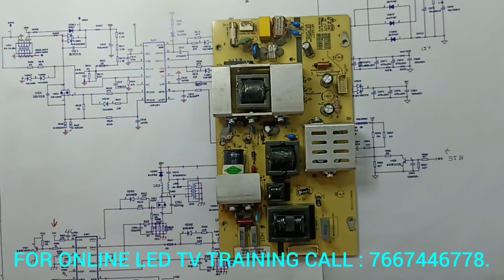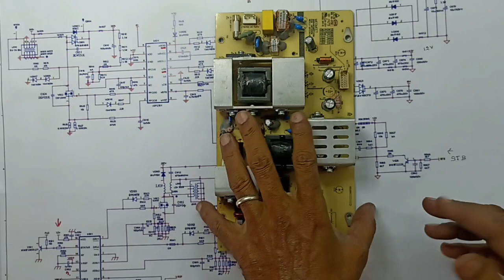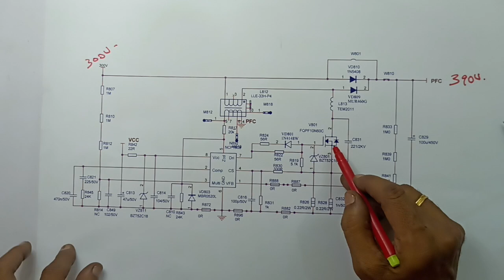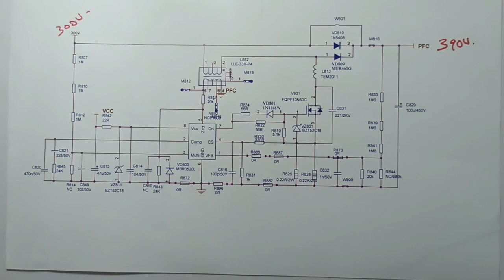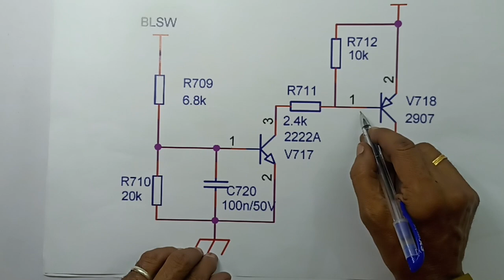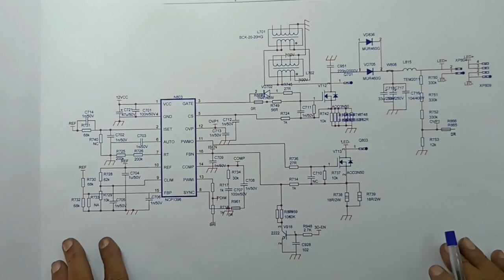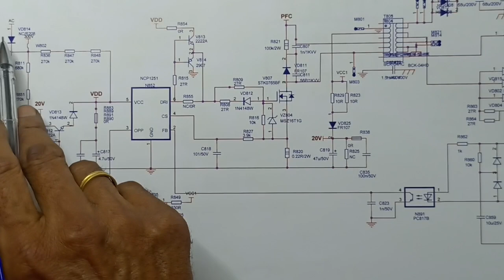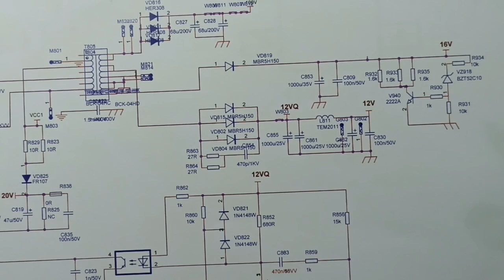VIDEOCON 32 "LCD, LED TV... PFC POWER SUPPLY CIRCUIT DIAGRAM WORKING PRINCIPLES, WITH SCHEMATIC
IN THIS VIDEO, WE'RE EXPLAINING ALL DETAILS ABOUT... VIDEOCON 32 " LCD, LED TV
PFC POWER SUPPLY CIRCUIT... WORKING PRINCIPLES WITH SCHEMATIC DIAGRAM